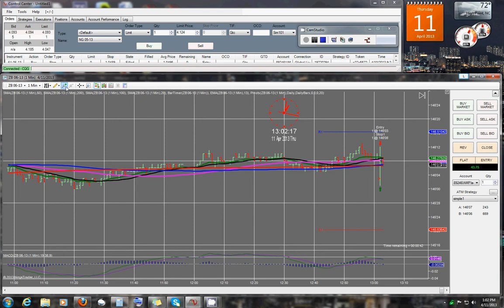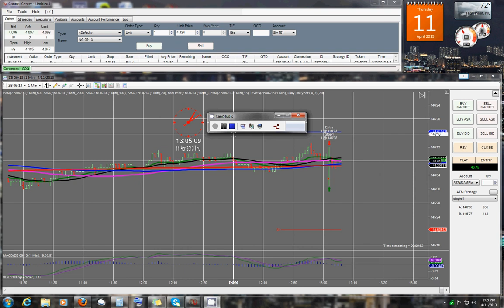30yearbondauction41113 *LIVE*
)Another loser in the bonds market. Im not sure why but this week has been a bit nutty. I originally had 4 trades each month that i classified as safe trades. the 2 bond auctions were on that list. Anyway the live testing must continue so we can see how these releases fill and act.